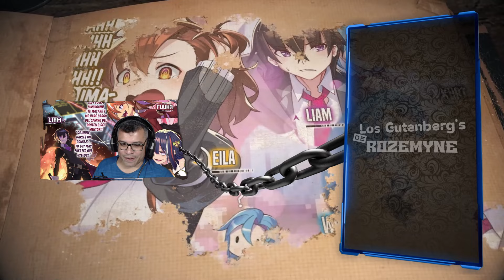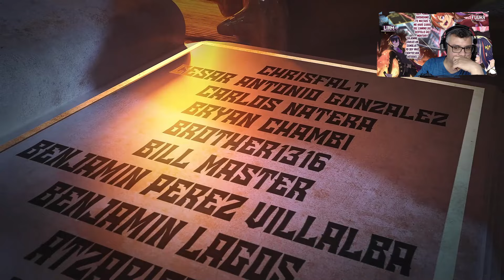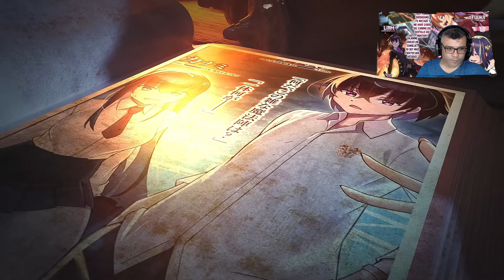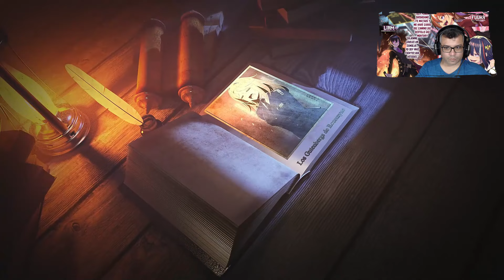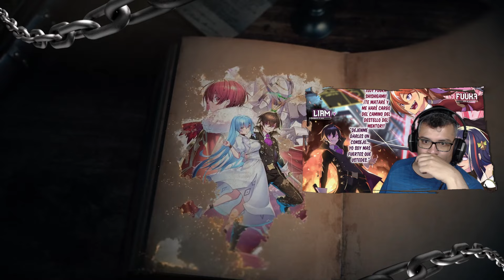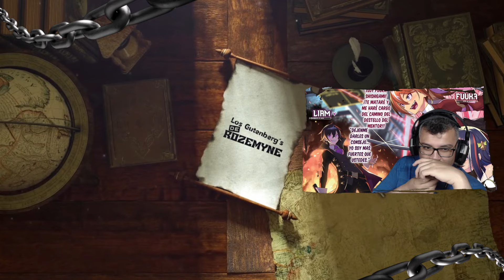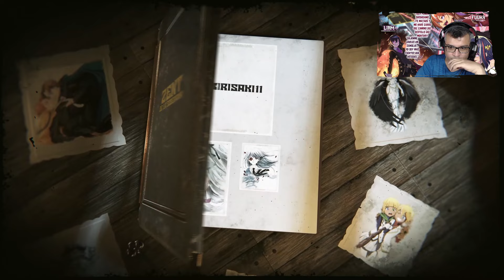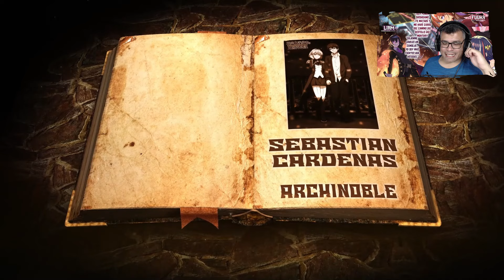El Guía Ataca Directamente a Liam y esto fue lo que Paso / V.06 - C.14-2 / Recap OreAku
El Guia ataca a Amagi y esto se coloca muy interesante, sobrevivira??

📋 Menu del Video:

⏲ 00:00 Introducción
⏲ 00:45 Inicio del Resumen